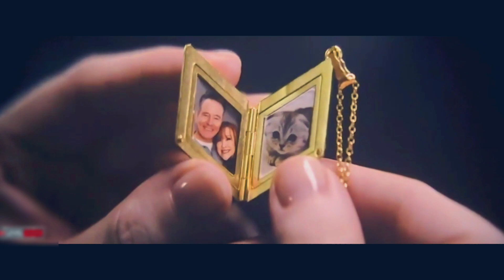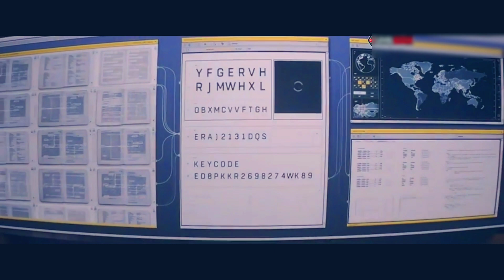Argylle 2024 Ending Explained| Argylle 2024 Full movie Explained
credits:
Directed by: Matthew Vaughn
Written by: Jason Fuchs
Produced by: Matthew Vaughn,Adam Bohling,David Reid,Jason Fuchs
Distributed by: Columbia Universal Pictures
Apple Original Films